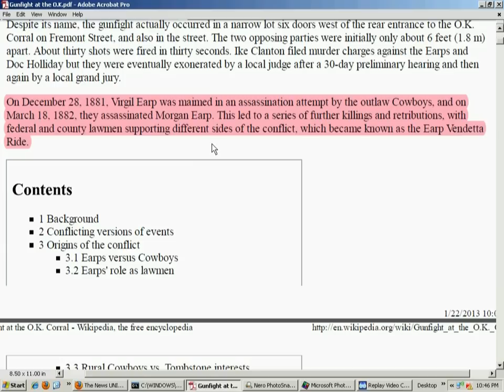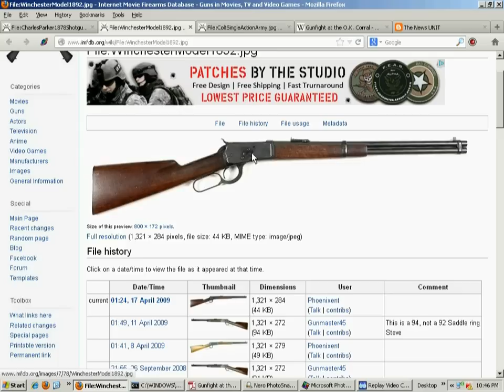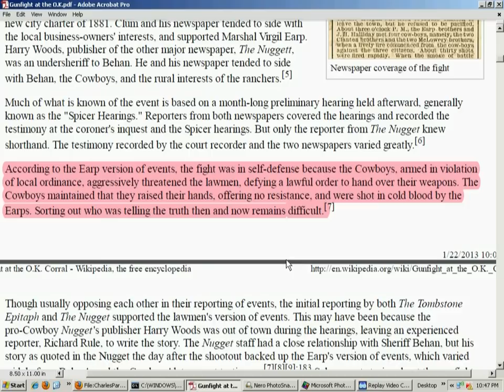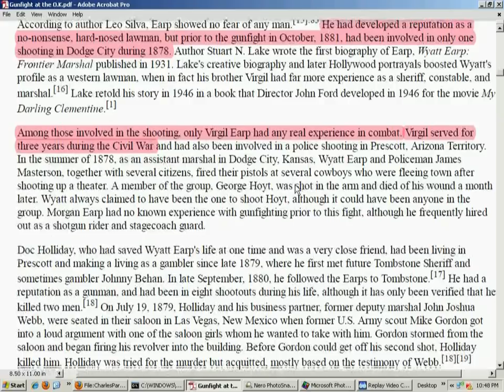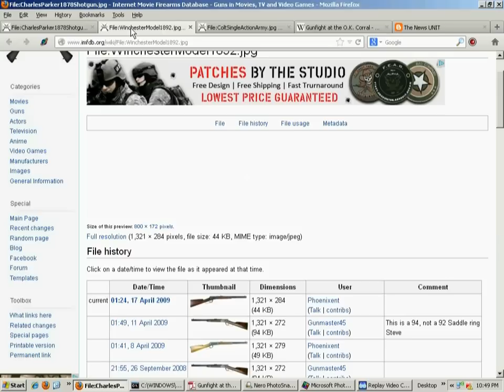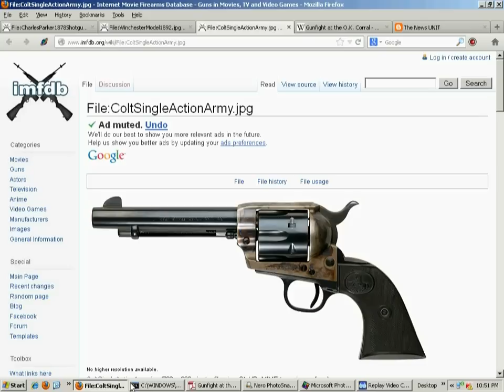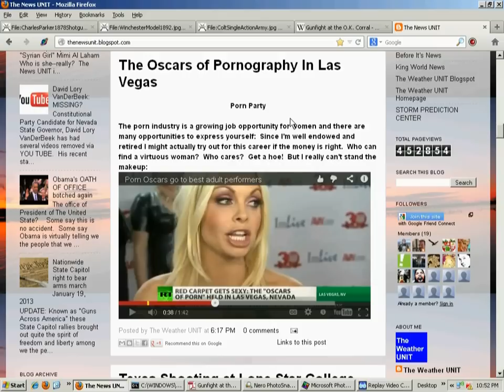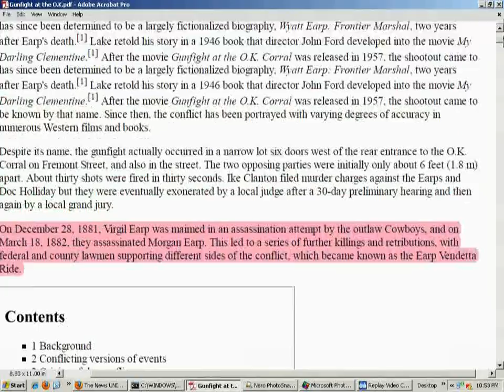Ban Lever Rifles - Shootout at the OK Corral